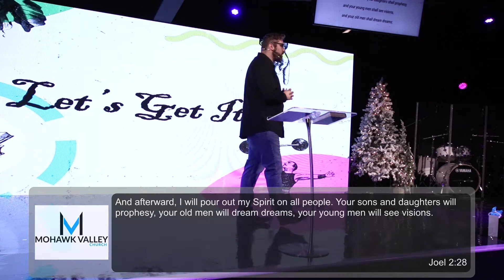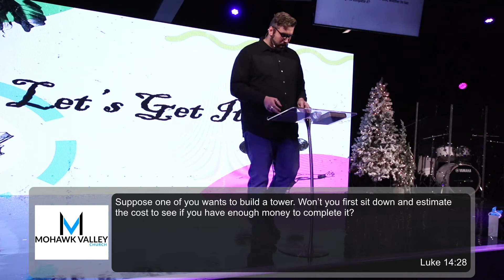Let's Get It! // Sermon 1/2/22 (Pastor Jared)